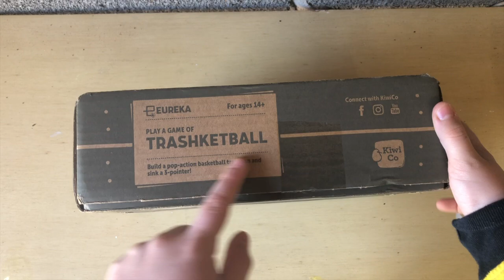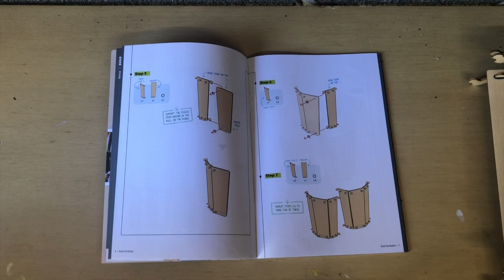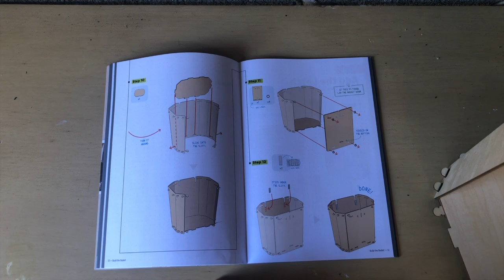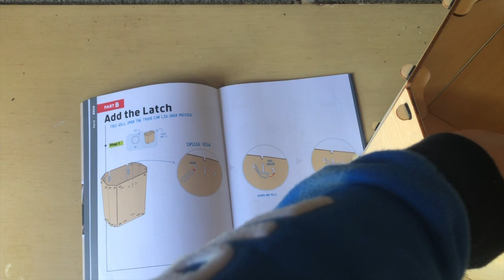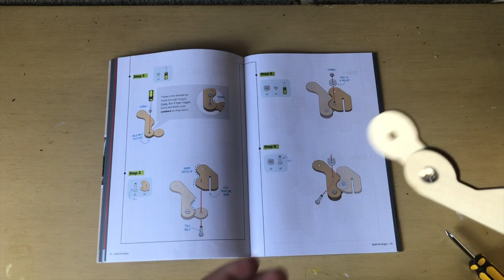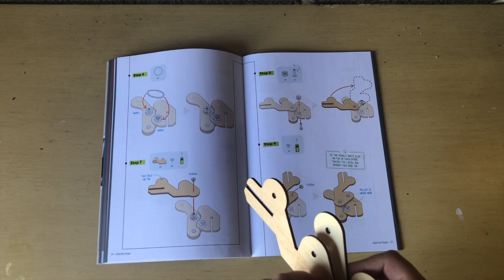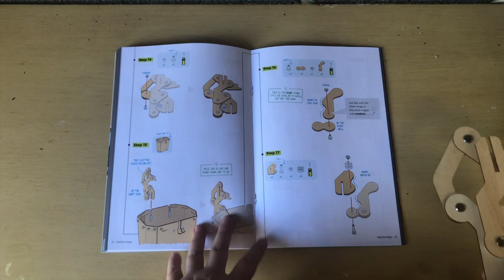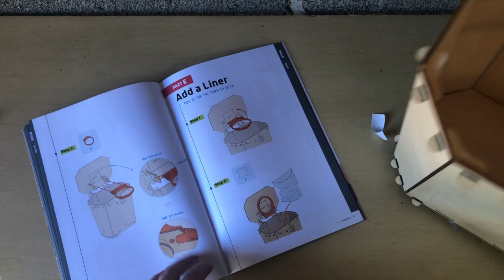WOW! KiwiCo Eureka Crate Trashketball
In this video I will unbox and build the Kiwi Co Eureka Crate Trashketball. Hope you enjoy!

If you got this far you're amazing!